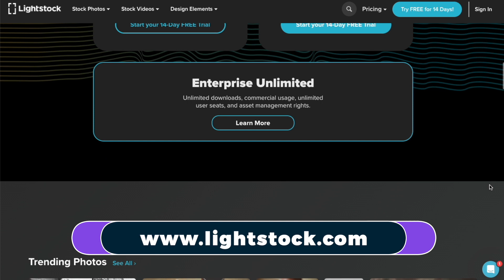How Graphics Enhance Church Outreach + Engagement with Jeff Parker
We talk with Jeff Parker, who helms business development at Igniter Media, Lightstock’s parent company. We discuss the emergence of AI and the important role graphics and media play in enhancing your church’s outreach and engagement.

Lightstock.com
Ignitermedia.com

***BoxCast does not endorse any content provided through the platform, and expressly disclaims any and all liability in connection with content.***